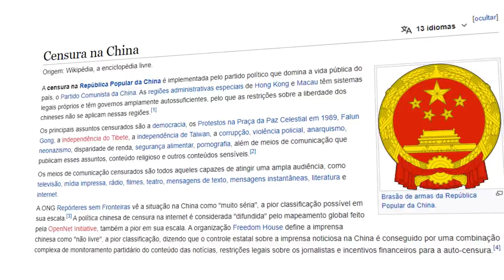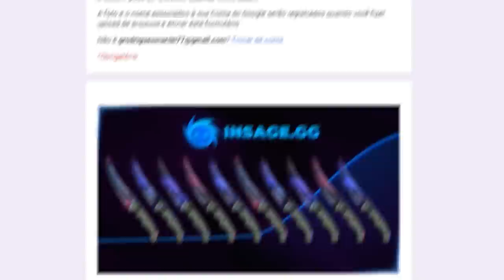governo CENSURA SKINS de CS:GO por motivos inacreditáveis... (entenda o caso)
Essas skins de CS:GO foram censuradas pelo governo chinês por razões que vocês não vão acreditar...